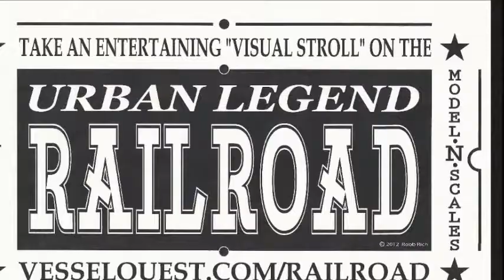Urban Legend Railroad.."Folk Art Movement"..by robb rich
Here is a preview of much much more to come. soooo. stay...tooned. urban legend railroad is now on you tube...check it out...take the train...take the kids to the...Folk Art Railroad Coffee Table Show...with tricky woodcut...mighty glass etch table top...and mood striking model making. Can you see one in... your den...office...or... lobby ???